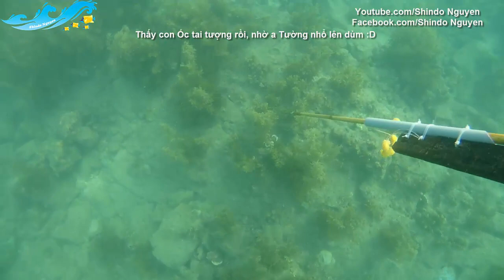Đánh Bắt Hải Sản | 4 Món ....!!!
✅ Các bạn hãy ấn nút đăng ký để ủng hộ Thái ra thêm nhiều video hay hơn nữa nhé.

 © Bản quyền thuộc về Thái Phú Quốc
 © Copyright by Thái Phú Quốc  Do not Reup